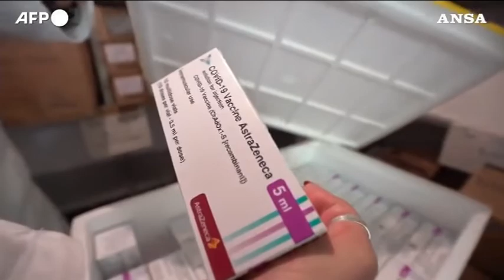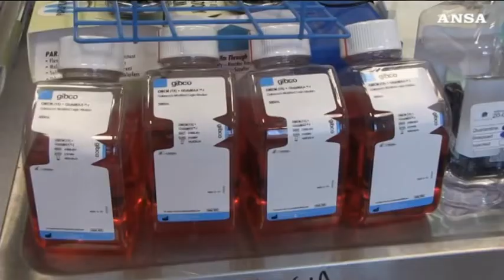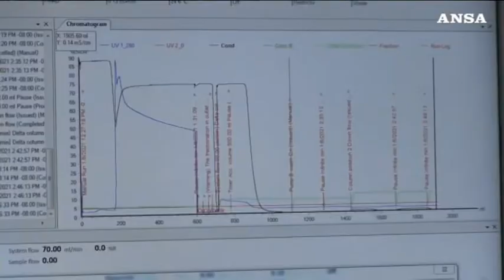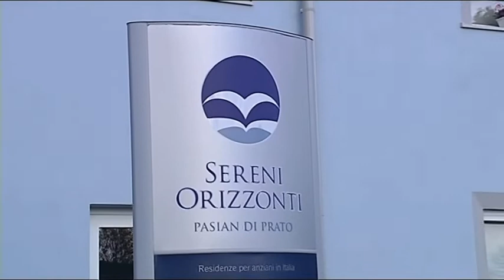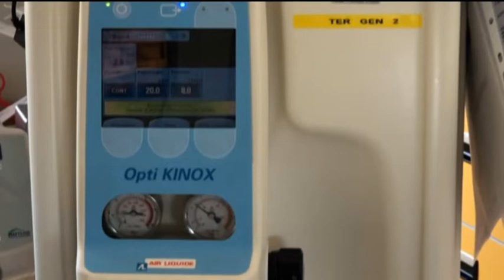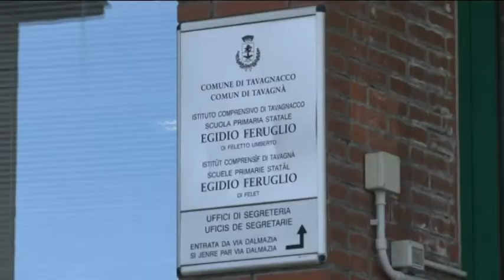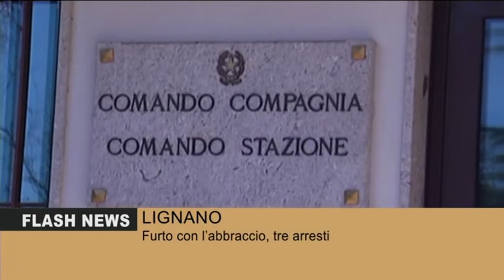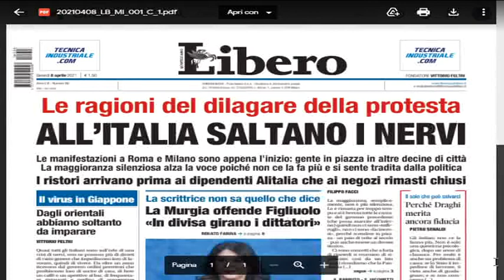TG 24 NEWS | 07 Aprile 2021 | ore 2230